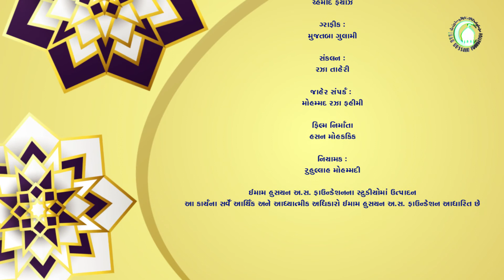220. શફાઅત ૧ - હુજજતુલ ઇસ્લામ વલ મુસ્લેમીન મોહમ્મદ અલી રમઝાની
શફાઅત ૧